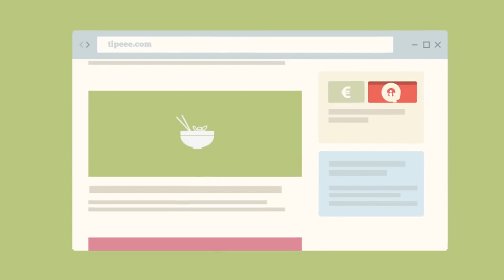@@Les Délices de La Forêt Nourricière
Pour ceux qui sont restés sur leur faim car la vidéo s'est arrêtée :
Les christophines ou chayottes ont une texture croquante comme les salsifis, leur parfum se rapproche de celui des courgettes. Comme les crosnes du Japon, elles n'ont pas un goût très fort. Il leur faut un accompagnement relevé comme indiqué dans la vidéo.